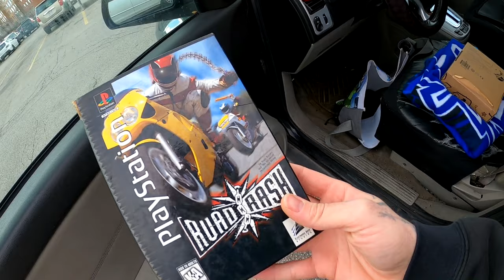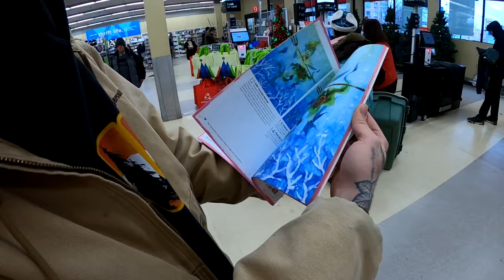BEST THRIFT FINDS OF THE WEEK & AIR UP REVIEW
Click The Link Below For Shop And Socials

ai description
🔍 Discover the ultimate thrifting haul and join me for a refreshing review of the innovative Air Up water bottle in this week's episode! 👕👗🕵️‍♀️

🛍️ Thrifting enthusiasts, you're in for a treat! Uncover the hidden gems I stumbled upon during my latest thrift store adventure. From vintage clothing to video games and tech, this week's thrifting finds are a must-see! 🌟